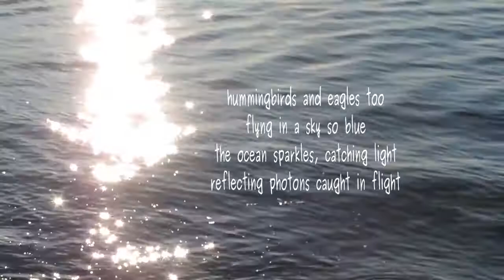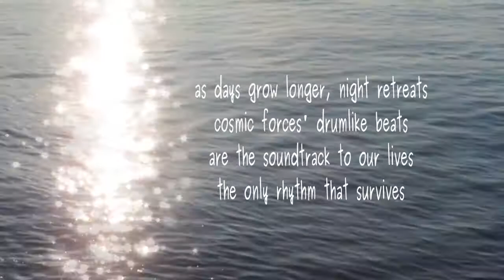winter solstice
Poem by Lawrebce Hearn from BCPOETRY.CA